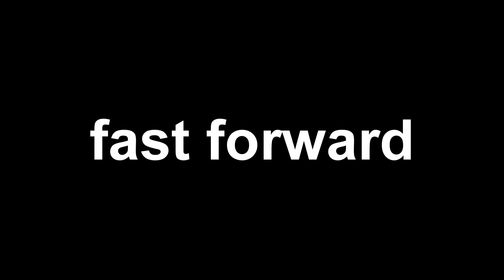the bedwars strat nobody wants to do...🤢